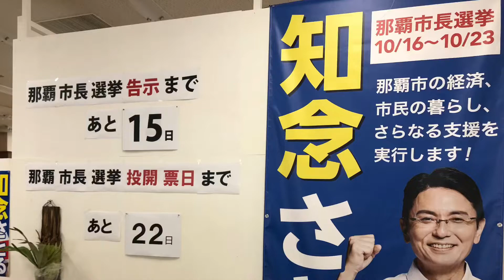笑顔繋ぐ知念さとる後援会10月1日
明日12時30分より後援会事務所にて知念さとる決意表明を行います！是非、ご来場いただき、知念さとる本人の想いを聞いてください！